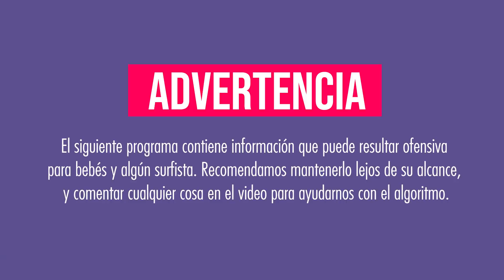AisladosPrimeraTemporada- SURFER y BEBÉS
Cómo andan?
Vamos a estar subiendo los Capítulos de la Primera Temporada así son felices más días a la semana.

VAYAN a seguir nuestras redes!